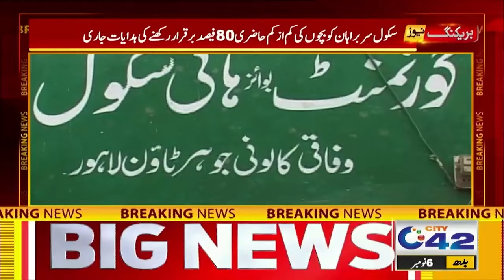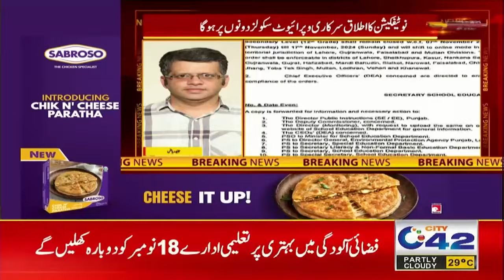3PM News Bulletin | 6 Nov 2024 | City 42